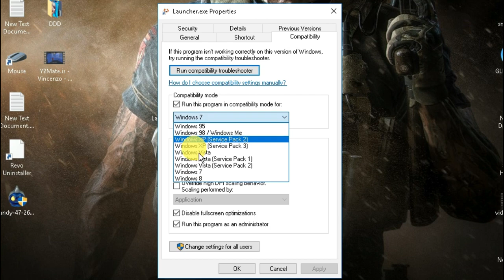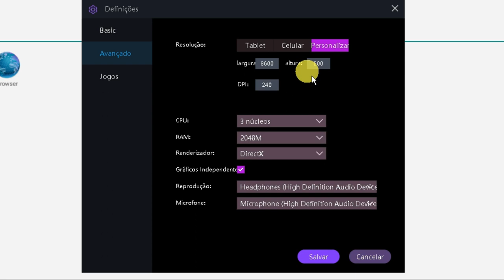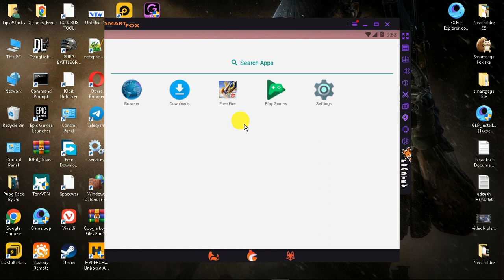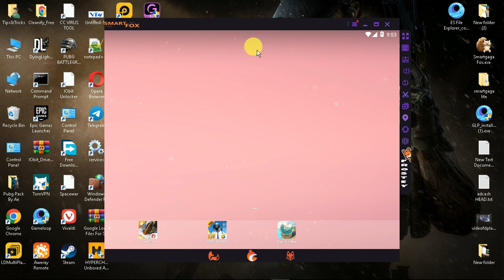How to Fix Smartgaga Emulator Pink Screen | Smartgaga Free Fire Pink Screen Problem Solution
Hey Public!

🔊Link:
Please Check The Comments